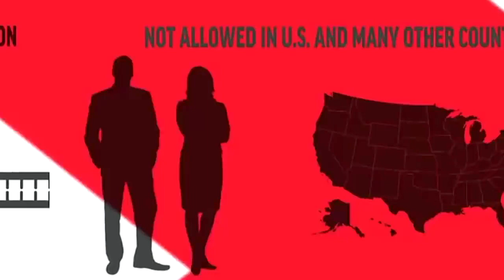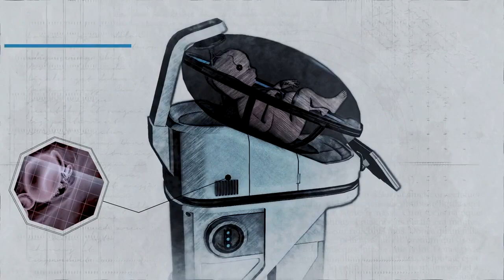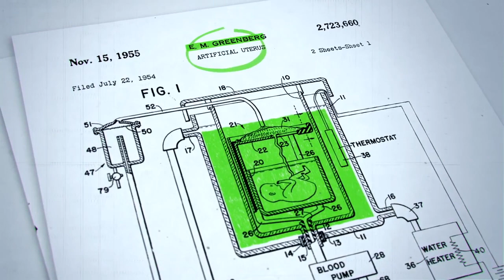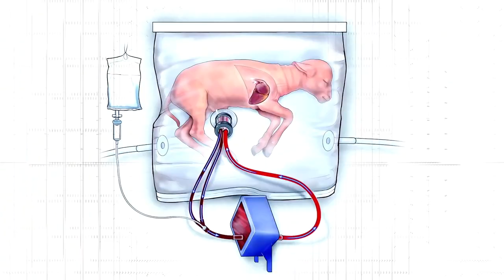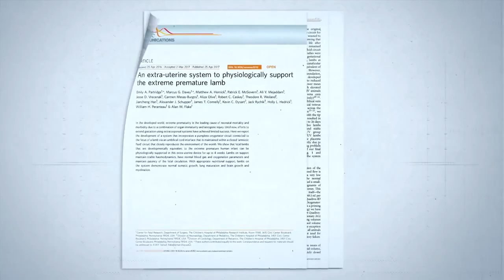Designer Humans. Designer Babies. CRISPR. Sweet Fruit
Adam Nash is considered to be the first designer baby, born in 2000 using in vitro fertilizaton with pre-implantation genetic diagnosis, a technique used to choose desired characteristics.
Can you genetically engineer a baby?
Image result for designer humans
Genetically altered embryos can be achieved by introducing the desired genetic material into the embryo itself, or into the sperm and/or egg cells of the parents; either by delivering the desired genes directly into the cell or using the gene-editing technology.

★ If you got value from the information I provide, please consider donating:

🤖  Bitcoin: bc1qj82eaek0jz5vzyexj3xetfmzvtrqs2k5mh8dn2
👌  Bitcoin Cash: qrtge89u9aqfjqmc3dgj4zxg8jylysj73yv50mvc87
🤘  Ethereum: 0x1F04F55c610c112c2DedDB0a936FA1C39a39f50D
🗣  Litecoin… LKfb3xJNbKohLhthSSj1bhAoVrn9AdEBXM